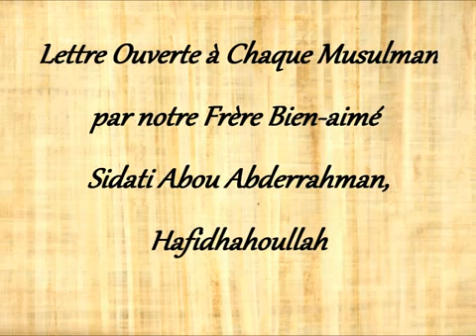Lettre Ouverte à Chaque Musulman Sidati Abou Abderrahman